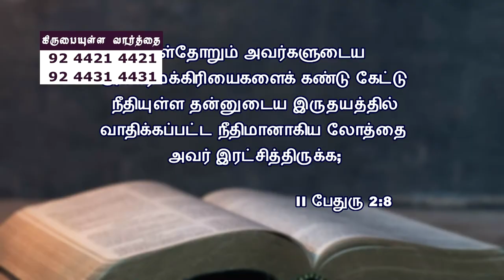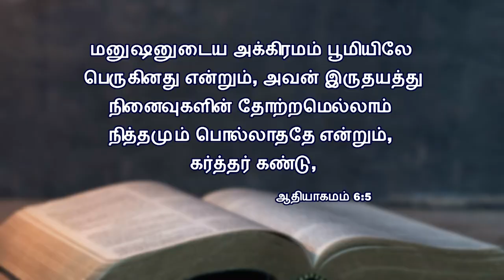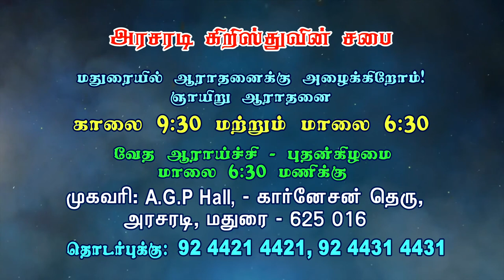ஞானம் மற்றும் இருதயம் Part 3 | Kirubai Ullavaarthai | Bro. Philemon Rajah | Church of Christ